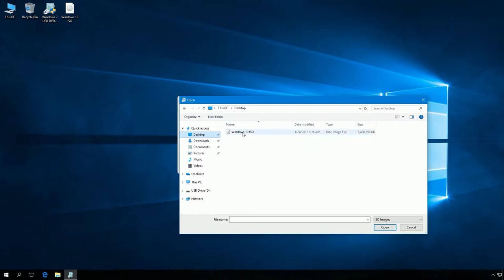Windows 10: How to create bootable Windows 10 USB flash drive.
All movies in one place :)